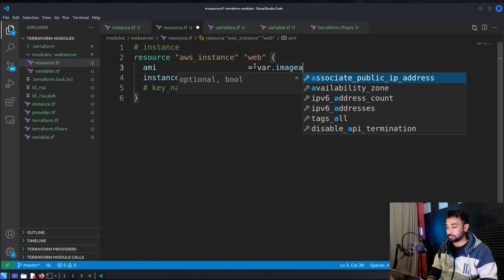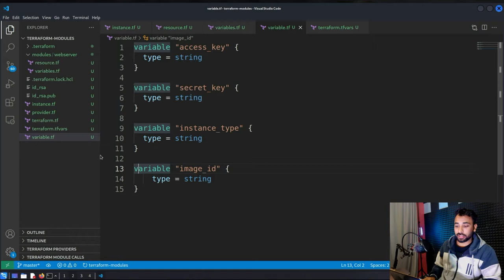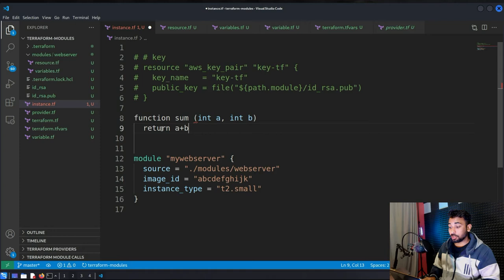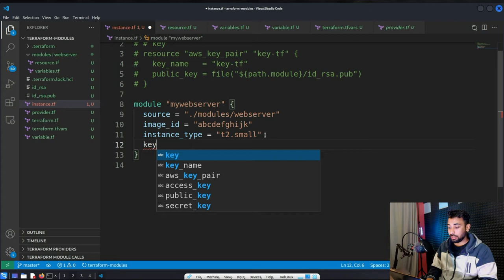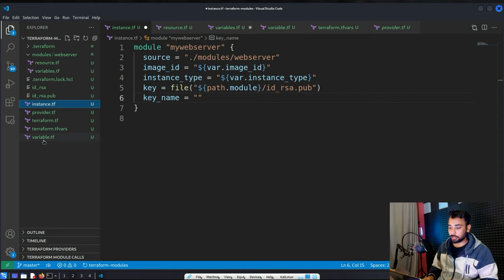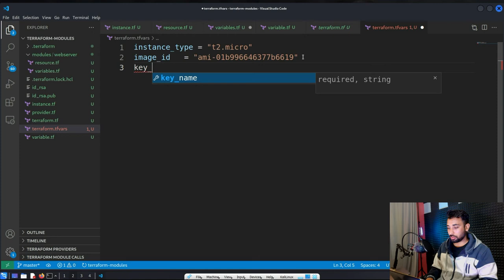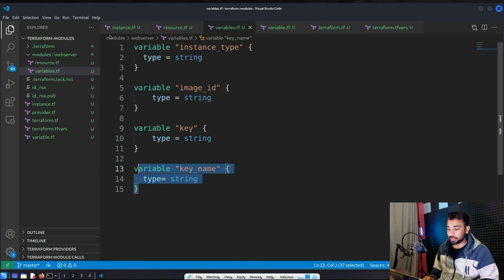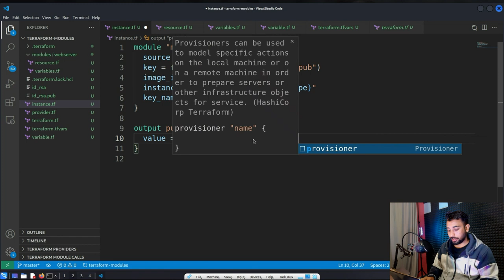53. Terraform (In Hindi) - Terraform Modules